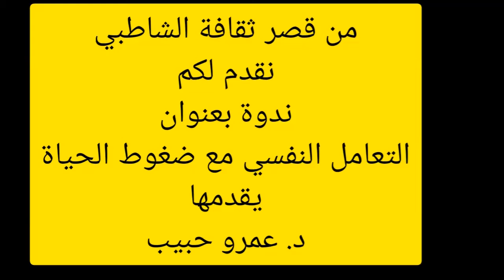فن التعامل مع ضغوط الحياة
شيماء فؤاد